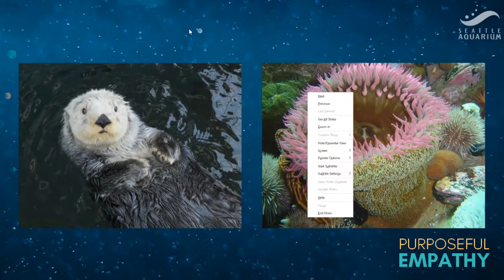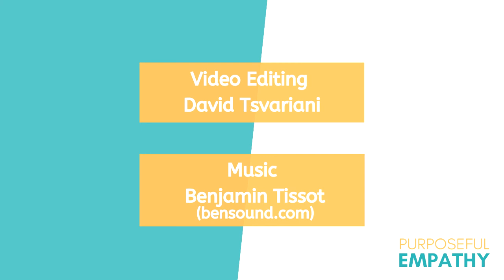Empathy for Animals ft. Jim Wharton Purposeful Empathy hosted by Anita Nowak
Watch this episode if you want to know why we empathize with some animals more than others.

Jim Wharton is the Director of Conservation Engagement & Learning at the Seattle Aquarium. In this episode, he explains how zoos and aquariums have evolved into spaces that cultivate empathy. He also describes how his aquarium collaborated on a children’s book called Catastrophe by the Sea - a story of redemption through empathy and compassion found in the most surprising places.